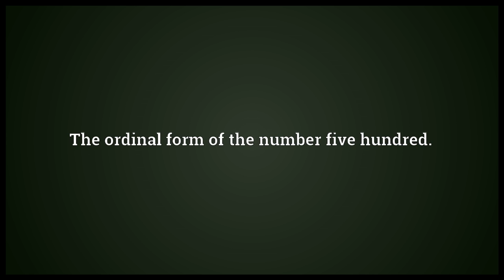Five-hundredth Meaning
Video shows what five-hundredth means. The ordinal form of the number five hundred..  five-hundredth pronunciation. How to pronounce, definition by Wiktionary dictionary. five-hundredth meaning. Powered by MaryTTS